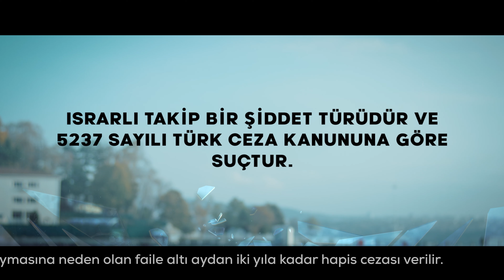Israrlı Takip Şiddettir!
KADEM, bu yıl 25 Kasım haftasında

kadına yönelik şiddete karşı toplumsal farkındalık oluşturmak için Israrlı Takip konusunu işliyor.

Kadın ve Demokrasi Derneği (KADEM), ‘25 Kasım Kadına Yönelik Şiddetle Uluslararası Mücadele Günü’ kapsamında hazırladığı kampanyada bu kez “Israrlı takip şiddet türüdür ve suçtur” mesajı verdi.

“Yasaya Tutun” sloganlı kampanya ile

“Israrlı Takip”in 5237 sayılı Türk Ceza Kanunu’yla bu yıl suç kapsamına alındığı ve yasaların, ısrarlı takip konusunda da mağdurun yanında olduğu hatırlatılıyor.

Kadın ve Demokrasi Derneği (KADEM), tüm dünyada varlığını sürdüren kadına yönelik şiddete karşı duyarlılığı artırmak amacıyla düzenlediği kampanyalara bir yenisini ekledi.

“25 Kasım Kadına Yönelik Şiddete Karşı Uluslararası Mücadele Günü”nü de içeren haftada başlatılan kampanyanın teması, “ısrarlı takip”.

Dernek, kampanyayı önceki yıllarda olduğu gibi zorunlu yayın kapsamındaki bir kamu spotu ile başlattı. ‘'Israrlı takip bir şiddet türüdür ve suçtur’’ mesajının verildiği kamu spotunda, ısrarlı takibin bu yıl, 5237 sayılı Türk Ceza Kanunu’nda suç olarak kabul edildiği hatırlatılıyor ve bu konuda toplumda bir farkındalık yaratmak hedefleniyor.

Faillere, ısrarlı takip sırasında suç işledikleri;

Mağdurlara ise “Yasaya Tutun” sloganı ile ısrarlı takibe uğradıkları zaman yasaların yanlarında olduğu hatırlatılıyor.

KADEM Mütevelli Heyet Başkanı Sümeyye Erdoğan Bayraktar, KADEM Yönetim Kurulu Başkanı Saliha Okur Gümrükçüoğlu ve yönetim kurulu üyelerinin katıldığı kampanya tanıtımında, Aile

45 saniyelik film; fiziki ve dijital takibe uğrayan genç bir kadının hissettiği sıkışmışlık ve dehşet duygusunu, telefon ekranı ve bu ekranı sembolize eden cam engelle anlatıyor. Telefonuna gelen mesaj ve aramaların (ısrarlı takibin), genç kadının duygu dünyasında açtığı yaralar, camdaki çatlaklarla sembolize ediliyor.

Kampanya tanıtım toplantısında konuşan KADEM Mütevelli Heyet Başkanı Sümeyye Erdoğan Bayraktar, kadına yönelik şiddetin bütün dünyanın ortak sorunu olduğunu hatırlattı, KADEM’in en önemli çalışma alanlarından birinin Hak Savunuculuğu olduğunu söyledi.

Kampanyanın ayrıntılarına da değinen Sümeyye Erdoğan Bayraktar, “Hazırladığımız kamu spotuyla ve sosyal medya içeriklerimizle ısrarlı takibin hak ihlali ve bir şiddet türü olduğuna dikkat çekmek, 5237 sayılı Türk Ceza Kanununa göre ısrarlı takibin suç kapsamına girdiğini kampanyamız vasıtasıyla herkese duyurmak istiyoruz. Hangi yolla olursa olsun ısrarlı takip, kadını korkutan, tedirgin eden, baskı altına alan, huzur ve sükûnunu bozan ve güvenlik endişesi taşımasına yol açan bir eylemdir. Aynı zamanda her ısrarlı takibin, fiziksel şiddete dönüşme potansiyeli taşıdığını da göz ardı etmemek gerekir.” Dedi.

Sümeyye Erdoğan Bayraktar şiddetin çözümü konusuna da değindi. “Bu sorunu sadece kanunlar, yasal düzenlemeler ve cezalarla çözemeyiz. Kadına yönelik şiddet, öncelikle herkesin insani, ahlaki ve vicdani çerçevede yaklaşması gereken bir mesele… Toplum olarak şiddetle mücadele etme, bilinçlenme ve şiddete dayanak çıkan zihniyetin dönüşmesini sağlayacak adımlar atma noktasında sorumluluklarımız var. Kadının insanlık onurunun korunduğu, sevgi ve merhametin hâkim olduğu ilişkiler, güvenli aileler ve sağlıklı nesiller adına, toplumun her bir ferdini şiddete karşı mücadelede sorumlu görüyor ve bu sorumluluğu üstlenmeye davet ediyoruz.

Sahada yurt genelinde billboardlar ve dijital ekranlarda gösterimler yapılacak, bunun yanı sıra başta İstanbul olmak üzere toplu taşıma araçlarındaki tutamaçlarda “yasaya tutun” mesajı verilecek. Genç Kadem gönüllüleri de yasanın önemini hatırlatan uçan balonlarla sokakta olacak.